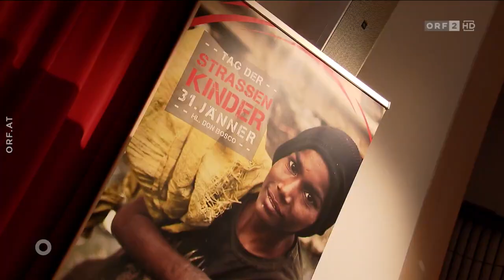ORF-Orientierung: „Tag der Straßenkinder 2024“ von Jugend Eine Welt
Gemeinsam mit Jugend Eine Welt-Geschäftsführer Reinhard Heiserer besuchte Pater Linus Valentine Onyenagubor aus Nigeria, Jugend Eine Welt-Projektpartner und Priester, anlässlich des „Tag der Straßenkinder 2024“ das GRG 13 Wenzgasse in Wien. Der engagierte Streetworker arbeitet täglich mit Straßenkindern in Lagos. In der 15-Millionen-Stadt leben 100.000 Kinder und Jugendliche auf der Straße. In ganz Nigeria sind es Schätzungen zu Folge unvorstellbare sieben Millionen. Die österreichische Entwicklungsorganisation Jugend Eine Welt unterstützt seit vielen Jahren die Arbeit von Pater Linus und den Salesianern Don Boscos in Nigeria, aber auch in über 130 weiteren Ländern. Aktuell hilft Jugend Eine Welt u.a. beim Bau eines neuen Straßenkinderzentrums in Lagos für 100 Kinder.

Der ORF begleitete Pater Linus und Jugend Eine Welt-Geschäftsführer Reinhard Heiserer bei ihrem Besuch im GRG 13. Den Beitrag gab es am Sonntag, 4. Februar 2024, um 12:30 Uhr, in ORF2 in der Sendung „Orientierung“.